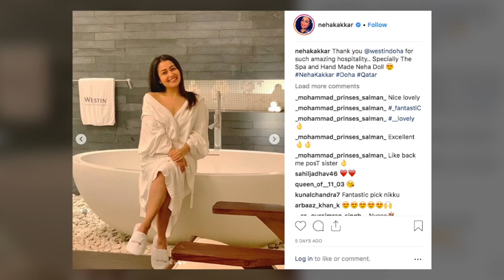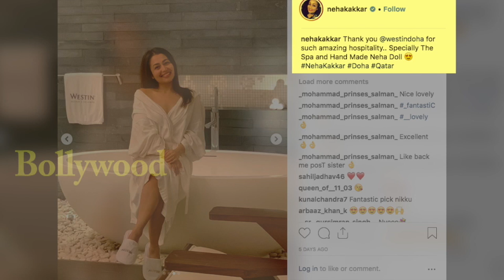नेहा कक्कड़ की Hotel फोटो सोशल मीडिया पर "Disha Patani Non Stop Flying Stunt TOP 3 News